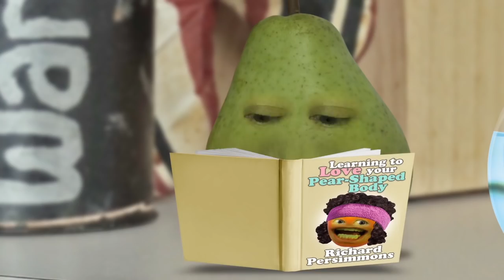Best Animal Episodes! (Saturday Supercut)